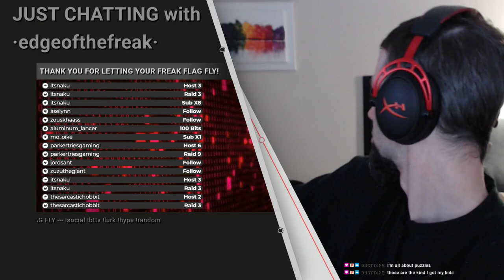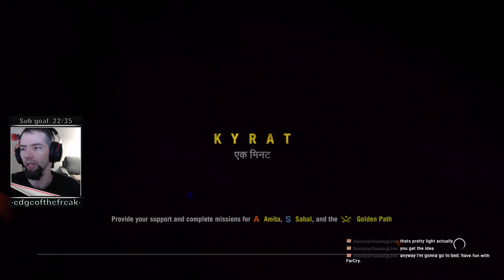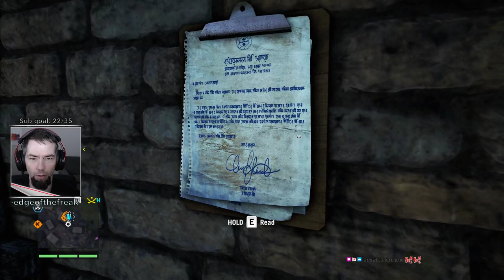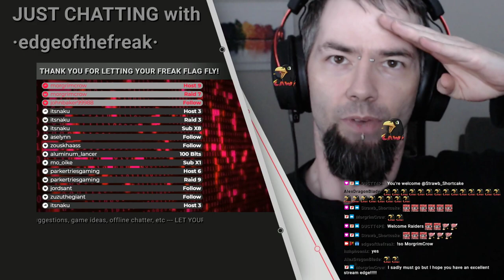Far Cry 4 - s01e02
Starting off, we bring the stealth that we lacked last stream, and got through a great mission. The story progresses by taking Sabal's path - he seems to have a less, uhhh demanding approach. He's also less money focused.
We also have a heck of time determining who is a good person, and who is eagerly awaiting a delivery from the bullet courier: me.
(Spoiler, we killed some civies tonight)